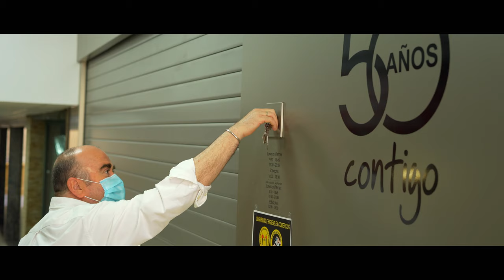Campaña de apoyo al comercio de Alcalá la Real